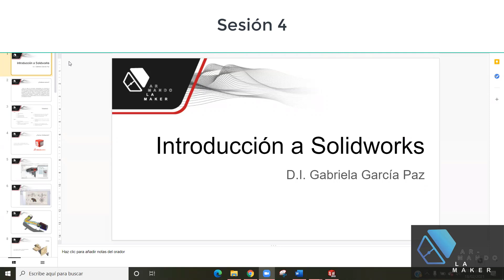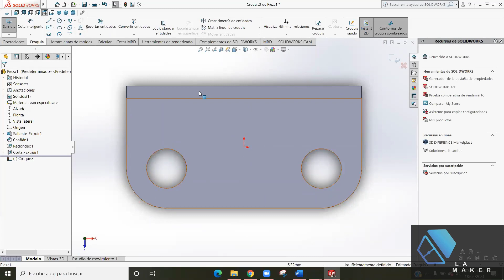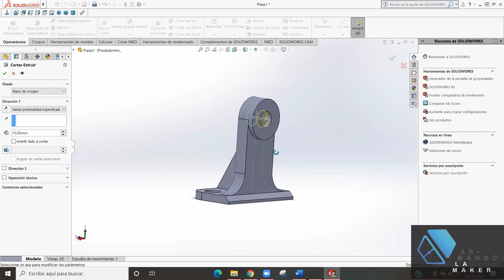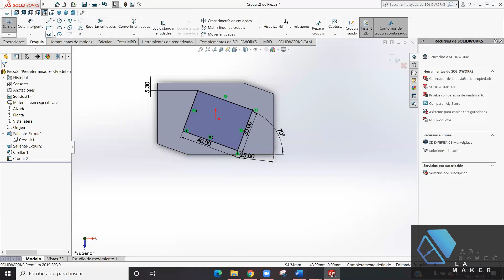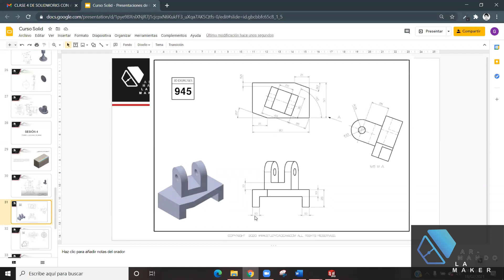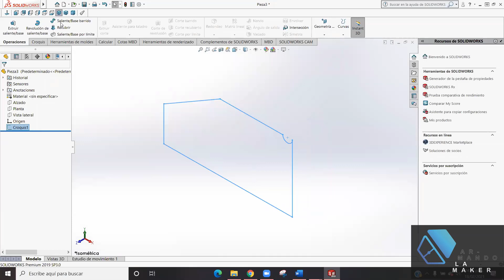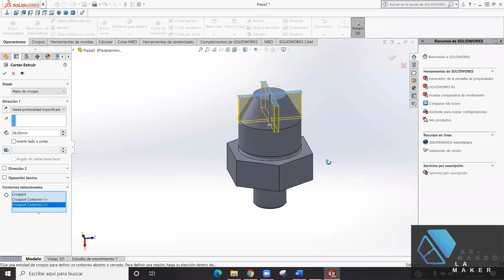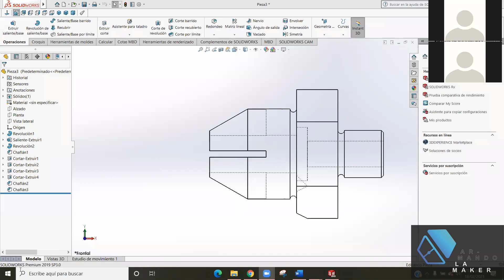Sesion 4 Introducción a Solidworks - redondeo y chaflan o chaflanes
Impartido durante Febrero de 2021

Sesion 4:
Creación de redondeo de piezas que fueron creadas por extrusión.
Creación de chaflanes en piezas que fueron creadas por extrusión.